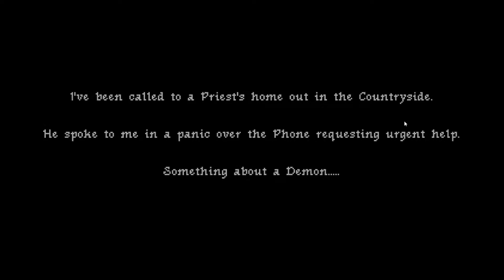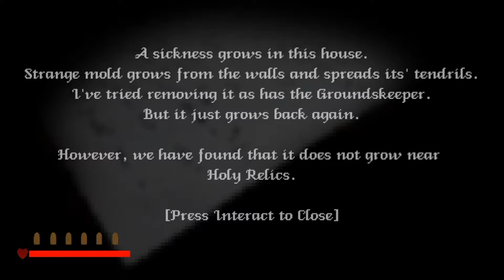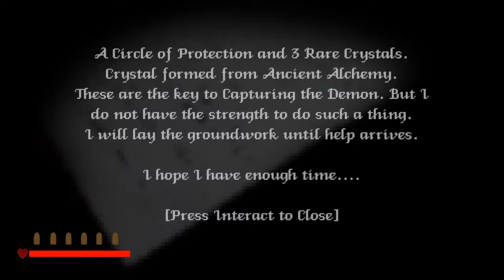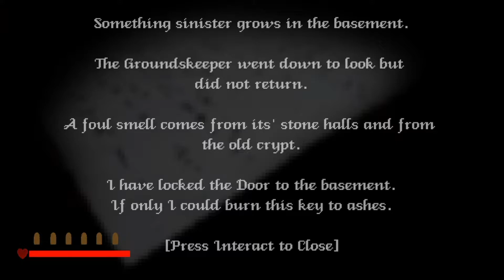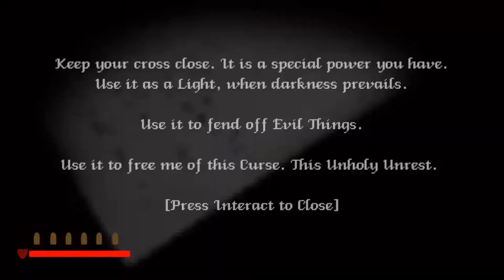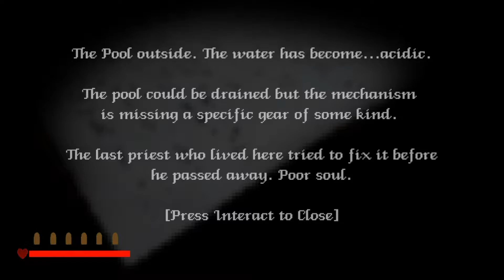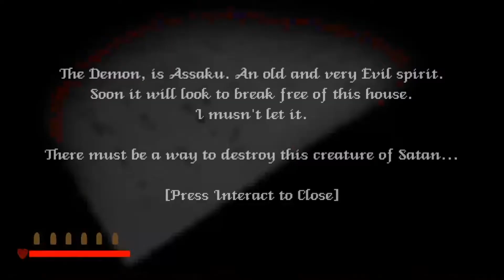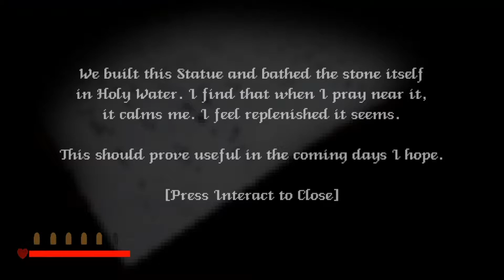The House of Unrest | Power of christ compels yoU.... "Dread X Collection:THE HUNT - Dan McGrath"